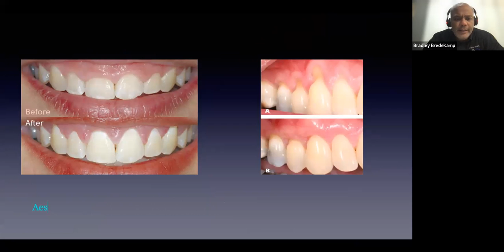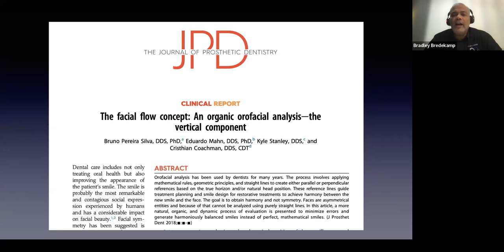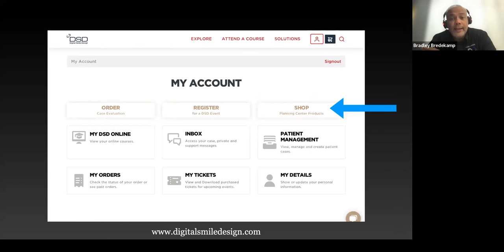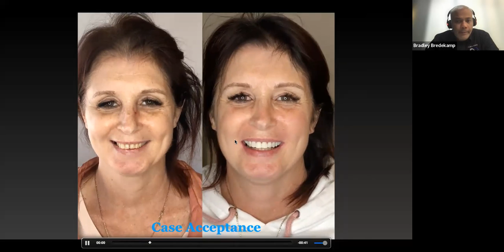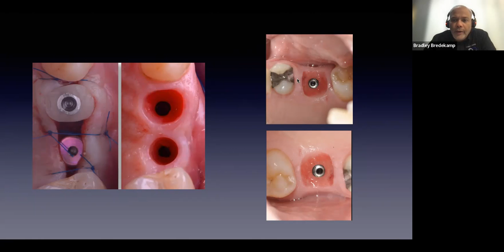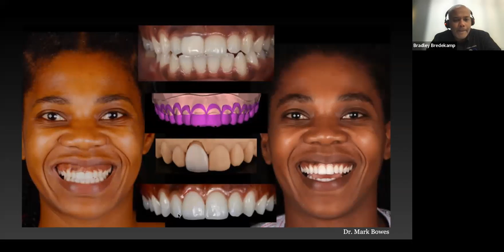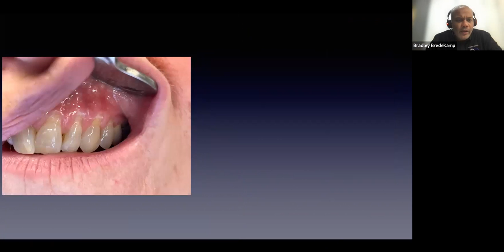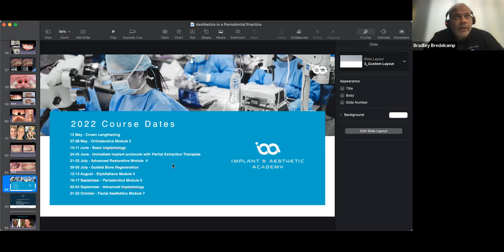“Aesthetics in a periodontal practice”.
ZiDA CPD Lecture